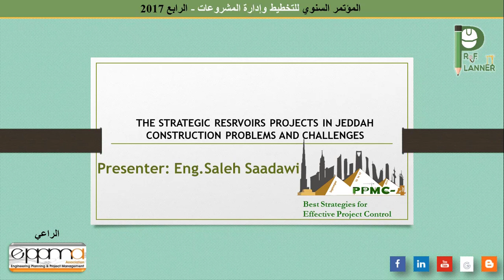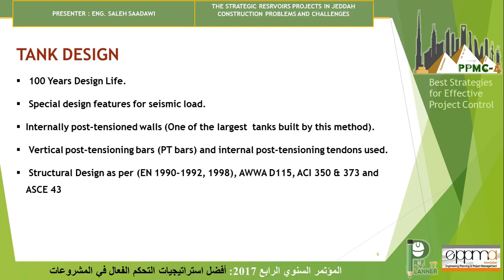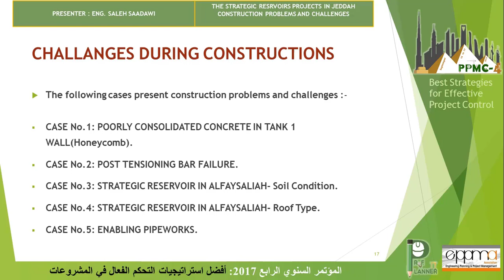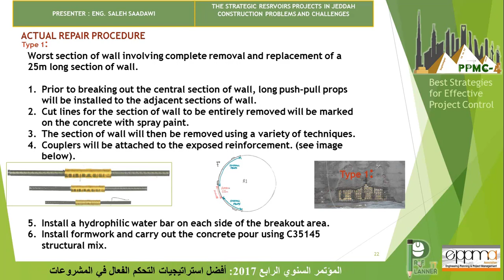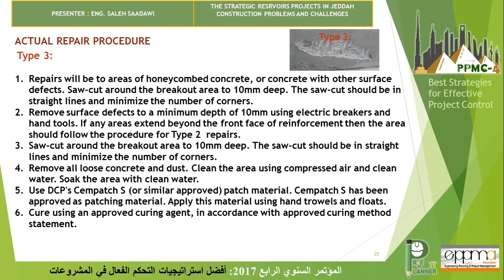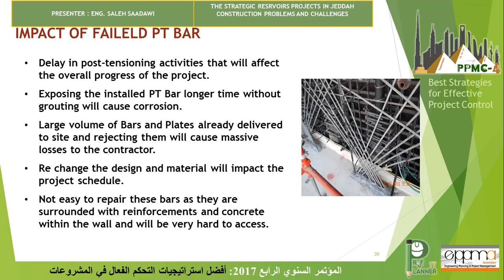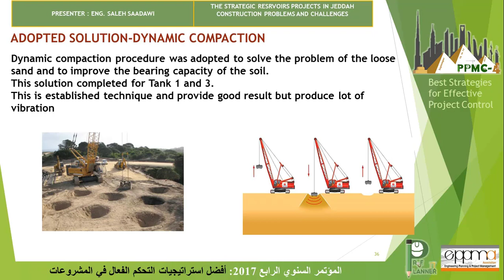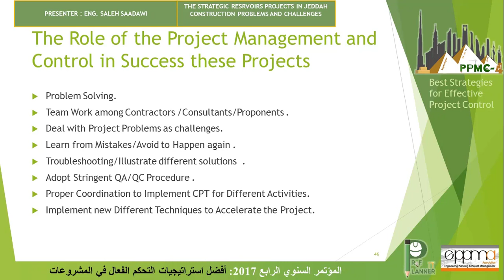22 PPMC1610 CONSTRUCTION PROBLEMS AND CHALLENGES, Engr Saleh Saadawy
المؤتمر السنوي للتخطيط وإدارة المشروعات - الرابع 2017
أفضل استراتيجيات التحكم الفعال في المشروعات

THE STRATEGIC RESRVOIRS PROJECTS IN JEDDAH - CONSTRUCTION PROBLEMS AND CHALLENGES
م/ صالح السعداوي